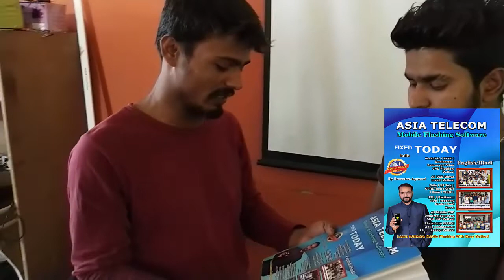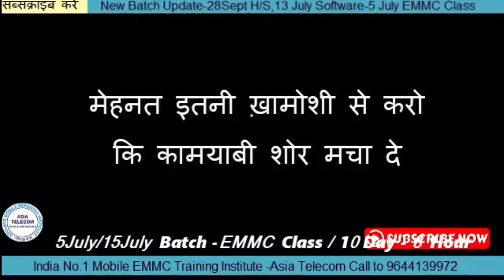इंडिया की नंबर वन एडवांस मोबाइल रिपेयरिंग बुक - Best Mobile Software Flashing Book - Buy Now Online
Mobile Software Book India Best Flashing Cpu Wise in Hindi&English & Hardware Book in Hindi-Must Buy

Buy Link -

इंडिया की नंबर वन एडवांस मोबाइल रिपेयरिंग बुक आपको ऑनलाइन वेबसाइट से मिल जाएगी | अपडेट रहने के लिए हमारे YouTube channel पर जा के हमरे विडियो देख सकते है

Asia Telecom Advance Mobile Training Institute ( All Android by Devratn Agrawal)

28 Sept  2019 - Hardware & Software ( One Month ) 24500/-

13 July  2019 - Software ( 13 day only Full Software ) 15000/-

5 July  / 15 July - EMMC Training :FUll IC LEVEL Training (10day-8Hour daily) 20000/-